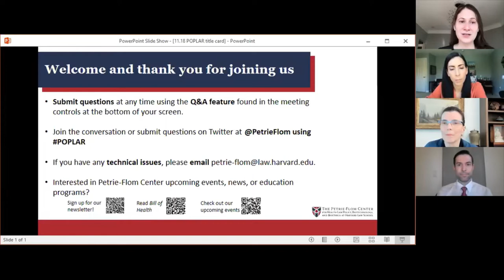Ethics in Psychedelic Therapy and Research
Psychedelic substances like psilocybin, MDMA, and ketamine are increasingly used in research and clinical medicine. By their very nature, they put patients in a vulnerable position. The altered state of consciousness produced by psychedelics can promote insight and healing. However, unscrupulous practitioners can also exploit patients when they are under the influence of these substances. Reports of abuse by licensed and underground psychedelic facilitators highlight these concerns.

On November 18th, ethicists, health care providers, and academic researchers gathered to discuss these risks and broader concerns regarding ethics in psychedelic therapy and research.